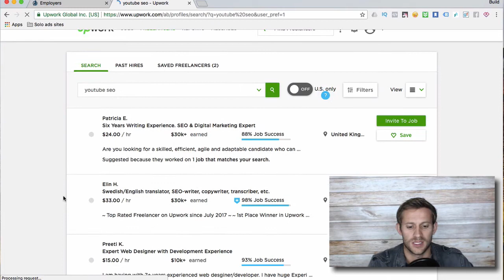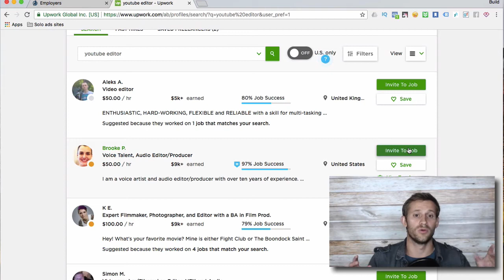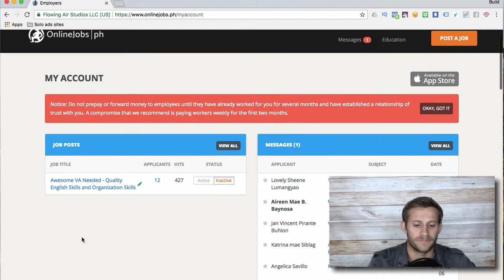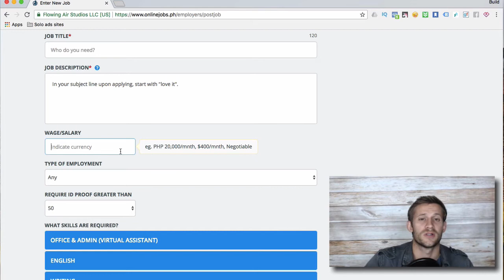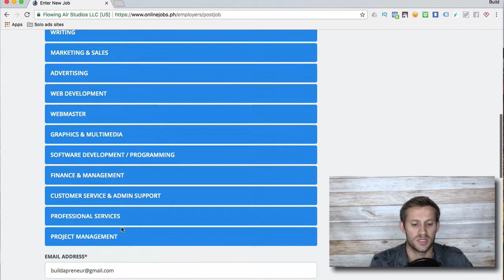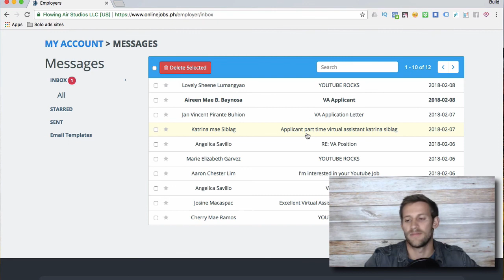How to Outsource or Hire a VA - A Beginner's Guide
Chapters:
0:00 Introduction
0:35 two sites that I recommend
0:42 Upwork
2:47 OnlineJobs.ph

Outsourcing to VA's (virtual assistants) is really hard! That's all there is to it.

It sounds easy to start with. But then comes the problems. Virtual assistants typically aren't masters of any one trade. A lot of them are incredibly smart, but they may not know about your business like you do.

A lot of online business owners outsource to VAs only to discover problems and quit.

Quitting is not the solution. Instead the solution is to just do it right.

You need to make systems for the VA to follow. Step by step tasks in apps like Asana or Trello that help them to see the vision that you are seeing.

It also helps to have a meeting with whoever you outsource too (Virtual assistant or otherwise) once a week.

This serves as a time to train and improve communication.

Your mind will honestly be blown by the quality of work a Virtual assistant can provide. Money is different in different countries.

$1000 in the US would put you drastically below the poverty line. The same amount elsewhere could have you living a great life.

The last tip is to be nice to your VAs! Encourage them and train them. Nothing is worse than having to rehire a virtual assistant. It's a lot more work than just working out the kinks and training your current one.

Give bonuses that inspire your virtual assistants to have the same goals as you do. Sure, they are outsourced employees, but consider them part of the team.

Hope you enjoyed the tips and good luck outsourcing to your first virtual assistant!